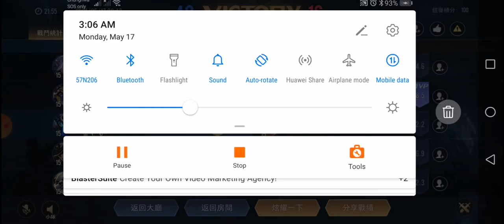Arena of Valour RoV(1)